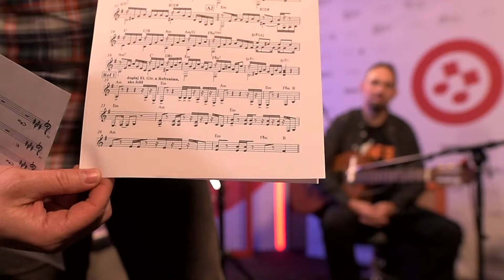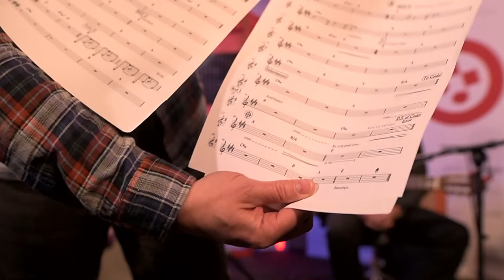Miroslav Lesić - HGU Sessions Live feat Ivan Pešut & Bruno Kovačić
Miroslav Lesić LEsique - glazbenik, skladatelj i producent iz Zagreba, višestruki dobitnik glazbenih nagrada Porin i Status. Studijski glazbenik s preko 25 godina profesionalnog iskustva, radi ili je radio s velikom većinom eminentnih hrvatskih glazbenih izvođača. Stalni je član orkestra Nikše Bratoša i velikih produkcija HRT-a, sastava Mužek&Trio, te instrumentalnog projekta "9OF3" koji čine trojica gitarista: Ivan Pešut, Bruno Kovačić i Miroslav Lesić.
Snimatelj i montažer : Goran Berović